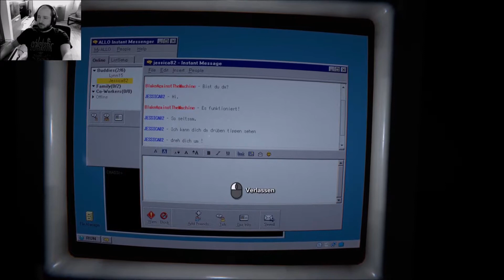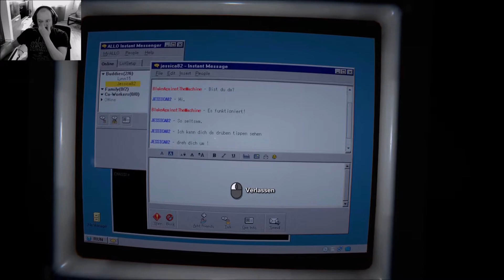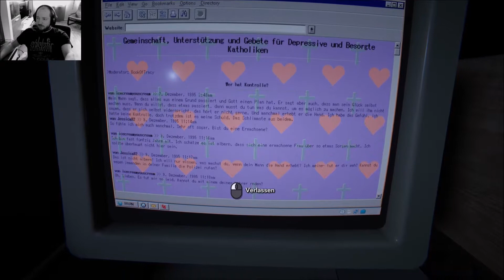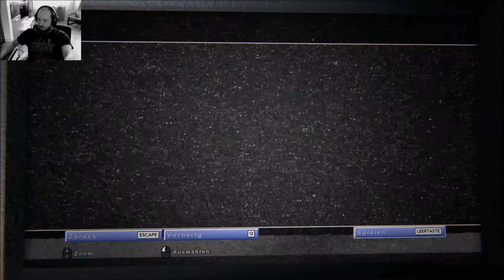Heiter bis wolkig mit gelegentlichem Blutschauer - Outlast 2 [Let's Play] #13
Kranker Psycho Horror bei Outlast 2.